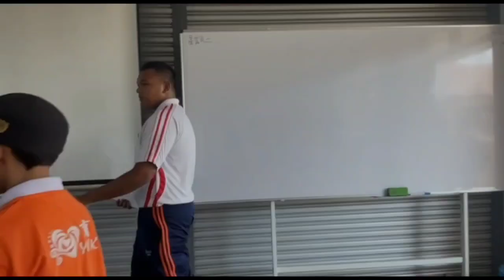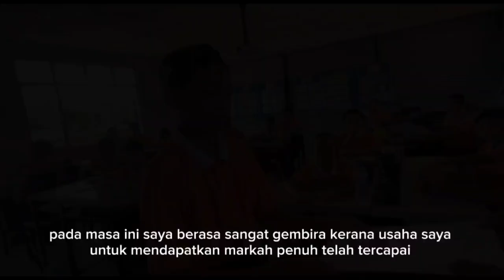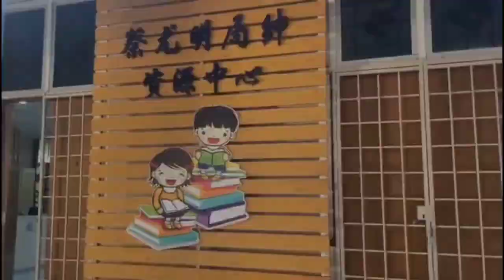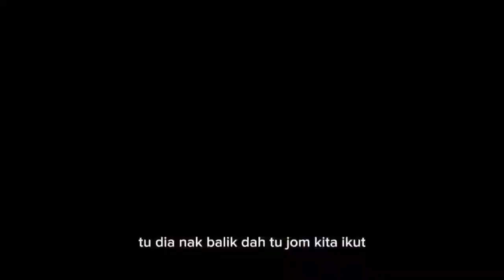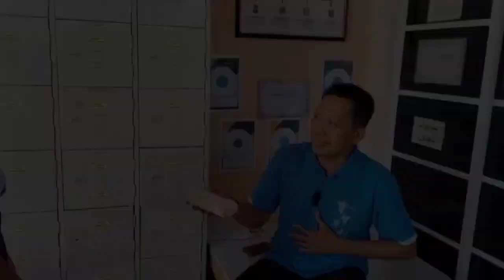VKK2023 (SR) SJKC YUK TZE YT STUDIO